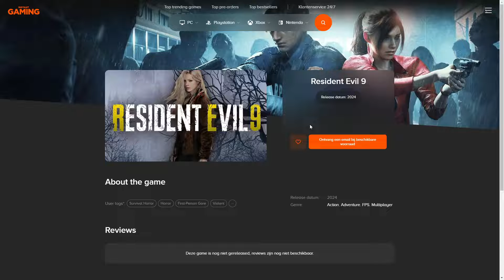Resident evil 9 Release date leaked?!